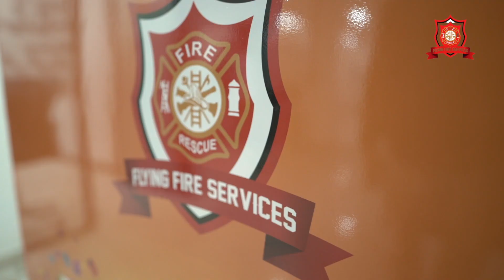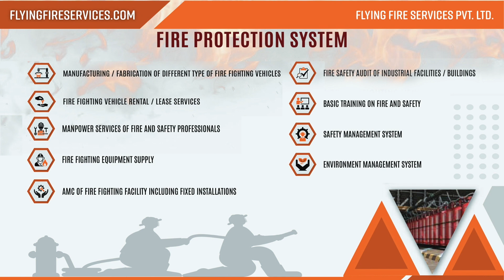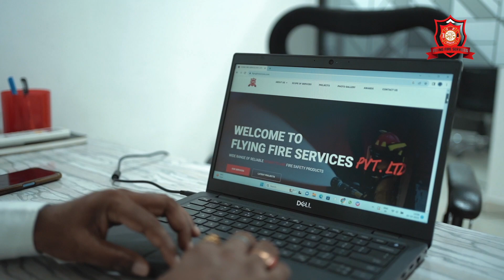Firefighting Vehicle Manufacturer & Rental Services - Flying Fire Services Pvt Ltd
Welcome to Flying Fire Services  - Your one-stop solution for cutting-edge firefighting vehicles and rental services! 🔥🚒

In this video, we take you on an exclusive tour of our state-of-the-art manufacturing facility, showcasing our range of top-quality firefighting vehicles, designed to tackle the most challenging emergencies. Whether you're a fire department looking to upgrade your fleet or a business in need of temporary firefighting solutions, we've got you covered!

🔥 Key Highlights:

Explore our extensive lineup of fire trucks, tankers, and specialized vehicles, each crafted with precision and cutting-edge technology.
Learn about our commitment to safety, durability, and efficiency in every vehicle we produce.
Discover our rental services, perfect for planned events, disaster response, and short-term firefighting needs.
Meet our dedicated team of experts who are passionate about delivering superior firefighting solutions.
At Flying Fire Services, we take pride in our mission to enhance safety and protect communities.

for more information or get in touch with us for all your firefighting needs.

@FlyingFireServicesPvtLtd   - We're with you when it matters most!